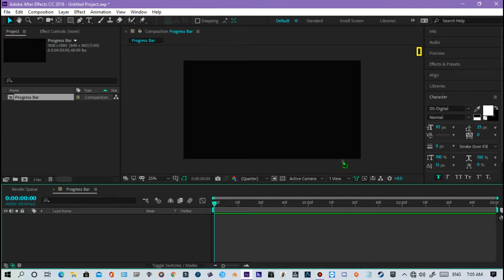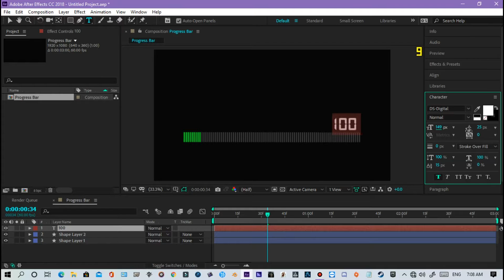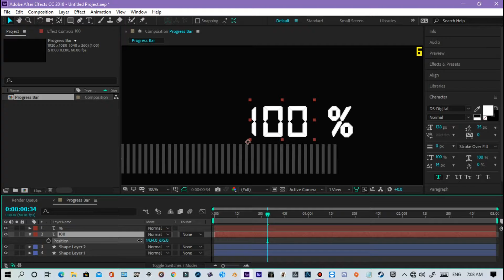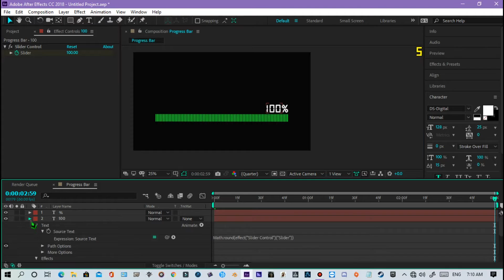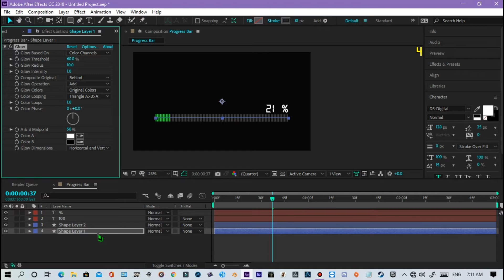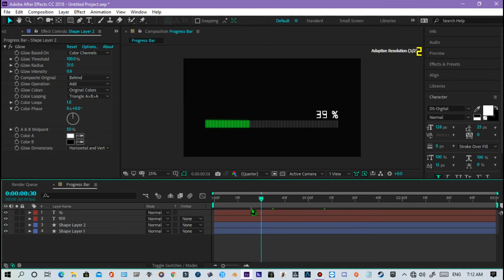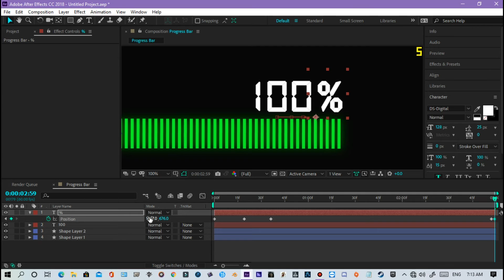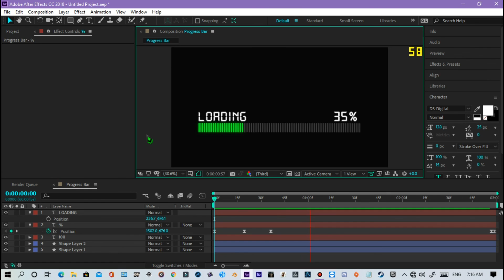How to make a loading progress bar in after effects ? || After Effects Tutorial (Free Project)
Title - How to make loading progress bar in after effects ?

Hey, Everyone in this after effects tutorial we are going to create a loading progress bar animation.